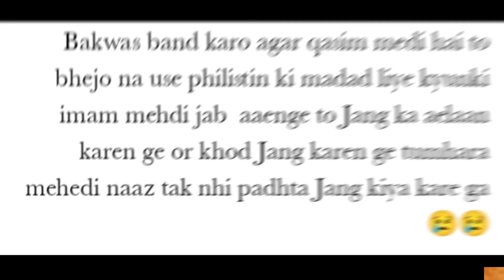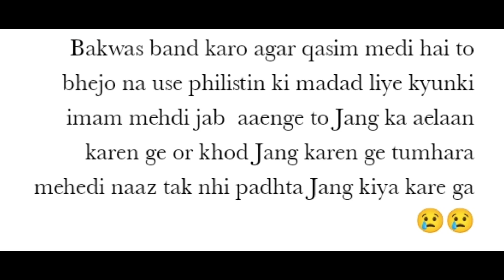imam Mahdi ke zahoor par qasim ke logon ko subscriber Ka Jawab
jesus imam mahdi ke zahoor ki nishani| imam
 imam Mahdi
Mahdi
Saheeh imam Mahdi ki nishani
Imam Mahdi ki nishaniyan
Suraj grahan aur imam Mahdi ka zahoor
Imam mahdi
Imam mehndi
Al mahdi
Imam ul mahdi
Imam Mehdi
Imam mahdi ke zahoor ki nishaniyan
Hazrat e Imam Mahdi ka zahoor
Imam mahdi ka zahoor kab hoga
Chandh grahan aur Imam Mahdi ka zahoor
Imam mahdi
Imam mehndi
Al mahdi
Imam ul mahdi
Imam Mehdi
islamic video
Labbaik ya Mahdi
Labbaik ya imam mehndi
Labbaik ya imam Mahdi
Labbaik ya Mehdi
Qayamat ki nishaniyan
|qurbe qayamat ki nishaniyan
Qayamat kab aayeg
Alamat e qayamat
Qayamat
Qayamat aur Islam
Qayamat Ki badhi nishani
Qayamat Ki is nishani ke bad tauba
Mahdi
ya Mahdi
ya Mehdi
Mehdi
ya mahdi Al ajal
dariya e furat
furat
tesri Jung azeem
امام مہدی خانہ کعبہ میں
امام المہدی
المہدی
سلام یامہدی
salam ya Mahdi
Mahdi
imam Mahdi
imam Mehdi
alamat a qayamat
yajooj majooj
qayamat Ka manzar
dufyani aur imam Mahdi
imam Mahdi aur sufyaani
imam Mehdi aur sufyani
sufyaani
imam Mahdi ke Saath Allah ki madad
ya Mahdi alajal
یا مہدی العجل
یا صاحب الزمان
یا صاحب الزمان العجل
یا قمر بنی ہاشم
ya qamar bani hashim
ya Sahib ul zaman bani hashim
اے بنی ہاشم کے چاند
imam Mahdi bare prediction
imam Mehdi bare prediction
imam mehndi bare prediction
امام مہدی علیہ السلام
امام مہدی علیہ الرضوان
امام مہدی بارے پیشنگوئیاں
اما مہندی بارے
کیا قیامت قریب ہے
kya qayamat qareeb hai?
Israel Ka qayam imam Mahdi ke zahoor ki nishani
yahoodyon ki riyasat aur imam Mahdi
yahoodyon ki riyasat imam Mahdi ke zahoor ki badhi nishani
viral video
islamic video
ghazwa a hind imam Mahdi ke zahoor ki nishani
ghazwa a hind aur imam Mahdi
kya ghazwa a hind imam Mahdi SE pehle..
dariya e furat Khushak Hona imam Mahdi ke zahoor ki badhi nishani
nahre furat Khushak Hona imam Mahdi ke zahoor ki badhi nishani
imam Mahdi aur nahre furat
imam Mahdi Ka zahoor qayamat ki nishani
qayamat ki badhi nishani imam Mahdi Ka zahoor hai
Khana Kaba
baitullah Sharif
haram pak